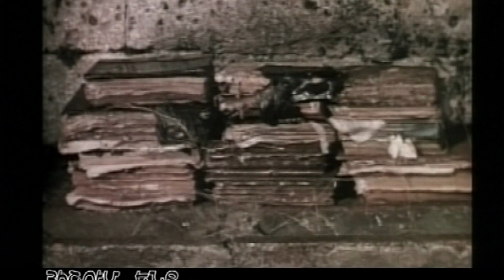ՀԻՇՈՒՄ ԵՆՔ ՍԵՐԳԵՅ ՓԱՐԱՋԱՆՈՎ 2/WE REMEMBER SERGEY PARAJANOV 2